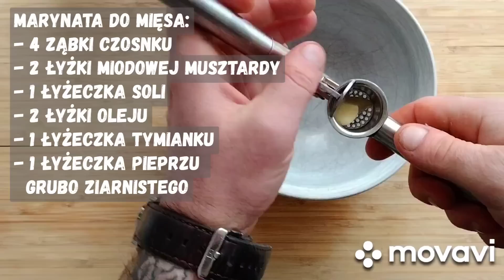🥓Kiedy nie mam czasu! Robię to niesamowicie pyszne danie!! tylko kilka składników!!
Tylko kilka składników i wyczarujesz niesamowicie pyszne i atrakcyjne dla oka danie którym zaskoczysz gości, bez specjalnych umiejętności.

Polędwiczki Wieprzowe z tłuczonymi ziemniakami😁 Tanie danie które często przyrządzamy i które uwielbiamy😊 Prosty przepis, wzbogacony o grzyby, smażoną cebulkę i kilka trików jak udekorować nasze danie chipsami z marchewki i pomidorkami bez skórki, nada to szlachetny wyraz naszemu daniu, którego nie musimy traktować tylko jako rodzinnego obiadu ale i jako popisowe danie kiedy przyjdą goście. @gotujzklasa

Dla tych co nie wiedzą: Polędwiczka to część tylnej półtuszy wieprzowej – długi i wąski mięsień wzdłuż grzbietu, przylegający częściowo do biodrówki i do tylnej części schabu. Jeden z najcenniejszych i najsmaczniejszych gatunków mięsa wieprzowego, o uniwersalnym zastosowaniu. :)

Tradycyjne dania, odkurzone stare przepisy, podane w nowoczesny atrakcyjny sposób aby utrwalić naszą Kuchnie i nadać jej nowego blasku 😉